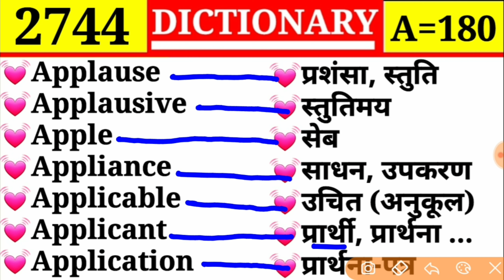Apple 💓 सेब 💓|| Episode 2744 || A Part 180 || Applicant ❤ प्रार्थी || DICTIONARY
Applause
Applausive
Apple
Appliance
Applicable
Applicant
Application

Appertain
Appetence
Appetent
Appetite
Appetize
Appetizer
Applaud

Appellant
Appellate
Append
Appendage
Appendix
Appendicitis
Apperception

Apparent
Apparition
Appeal
Appear
Appearance
Appease
Appeasable

Apostatize
Apostrophe
Aposthecary
Appal
Appalling
Apparatus
Apparel

Apologize
Apology
Apoplexy
Apoplectic
Apostacy
Apostasy
Apostate

Aplomb
Apogee
Apollo
Apologia
Apollyon
Apologetic
Apologist